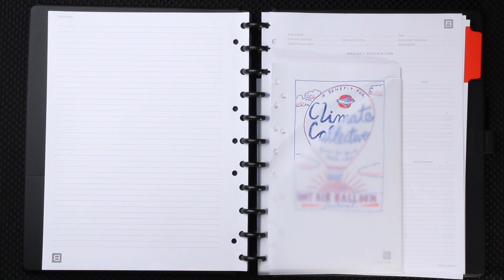Live a Boundless Life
Whatever your lifestyle, Boundless Notebooks are perfect for keeping you organized, focused, and ready to tackle the day. Use this innovative discbound notebook system for work, home, and everything in between! Be boundless with Boundless Notebooks by Bindertek.